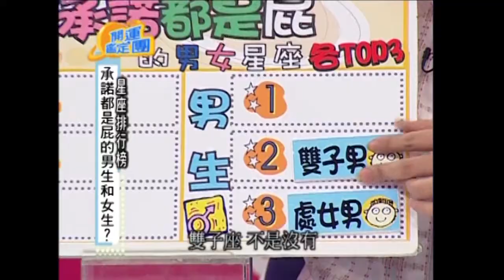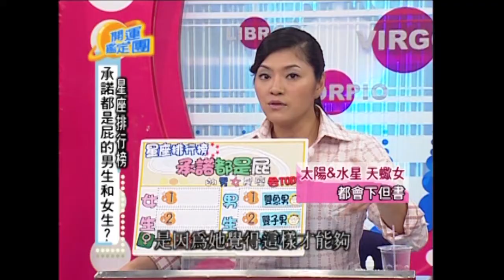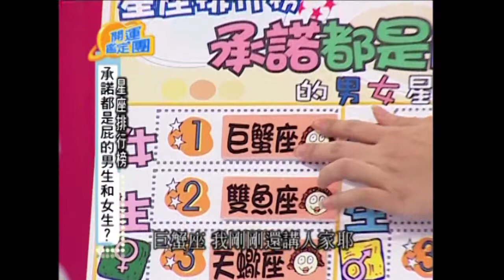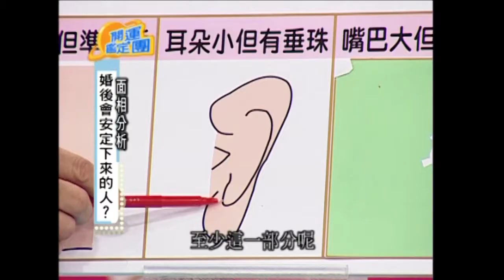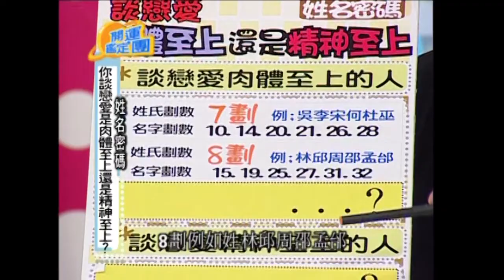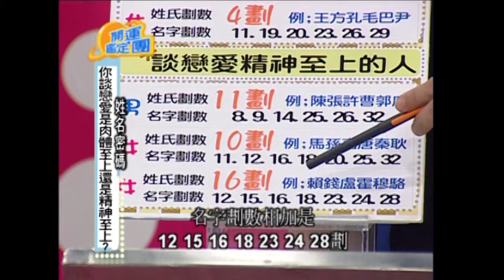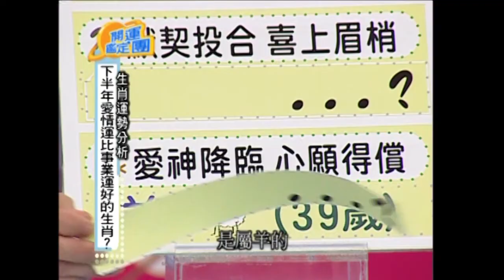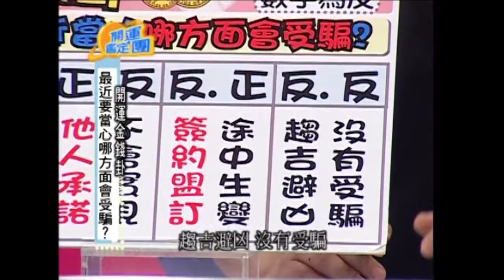花心人都該死？汪建民 僅雯 開運鑑定團 EP1113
來賓：汪建民 僅雯
專家：唐綺陽

承諾都是屁的男生和女生？
婚後會安定下來的人？
你談戀愛是肉體至上還是精神至上？
甩功一流的男生？
下半年愛情運比事業運好的生肖？
最近要當心哪方面會受騙？